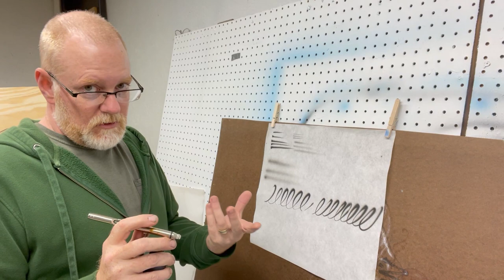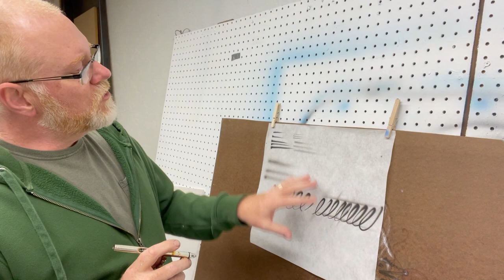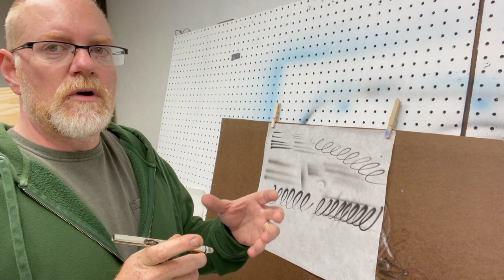Airbrush Basics Episode 1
This video covers basic airbrush techniques, air supply, tips, and products.

If you would like to purchase any of the products I use in this video, as well as many other airbrush supplies, please